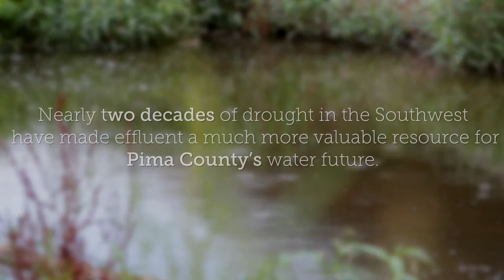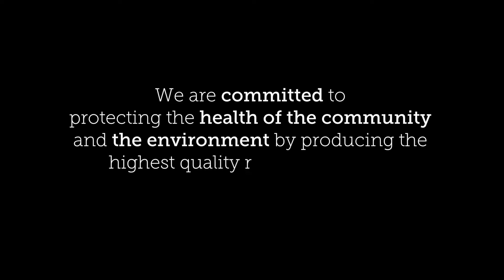Wastewater and you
The Pima County Regional Wastewater Reclamation Department is doing its part to protect the environment by recycling our most precious resource, water. Pima County uses its highly treated recycled, or reclaimed water, in a myriad of ways including irrigation of County parks, golf courses and ball fields.
Utilizing reclaimed water for irrigation is a highly sustainable activity that saves groundwater and Colorado River water for drinking. Reclaimed water is also used to sustain and improve aquatic and wildlife habitats, for dust control and for long-term storage in our underground aquifers. Experts from around the world visit Pima County to study the regional reclaimed water system, which demonstrates effective water recycling techniques in the desert.